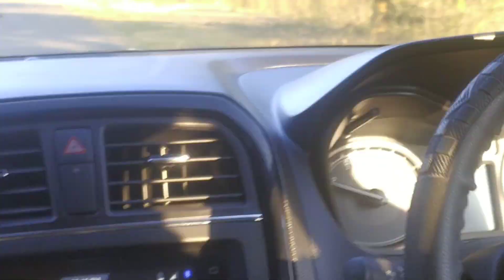Maa tara tareni bula.return time.(part-2)